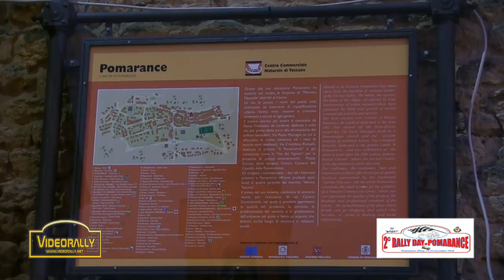Rally Day Pomarance 2015 Anteprima Videorally Show & Crash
Top Ten e piccola selezione dei passaggi compresi nel dvd dove sono ripresi tutti i  concorrenti